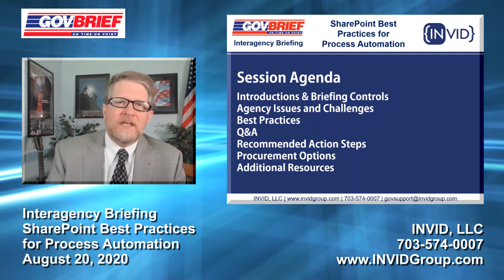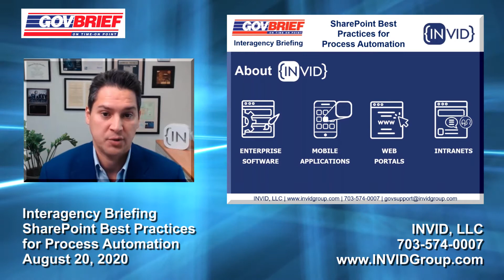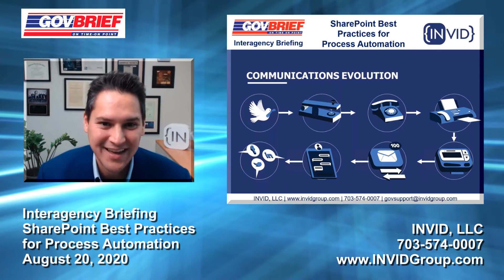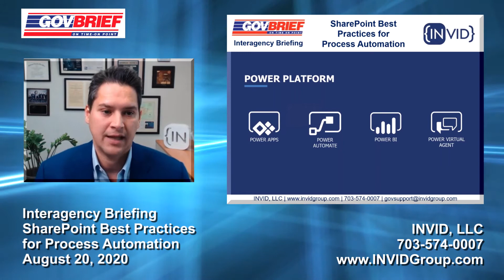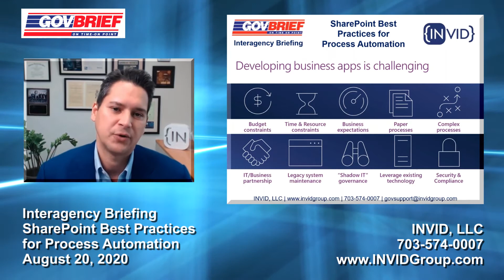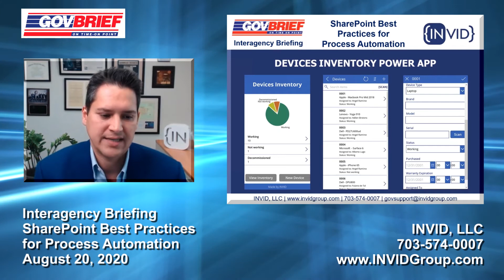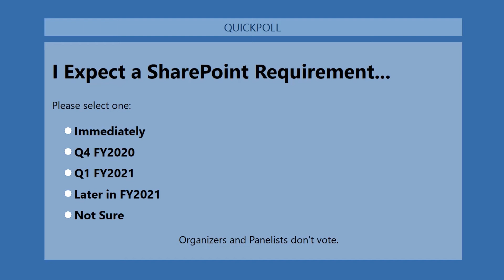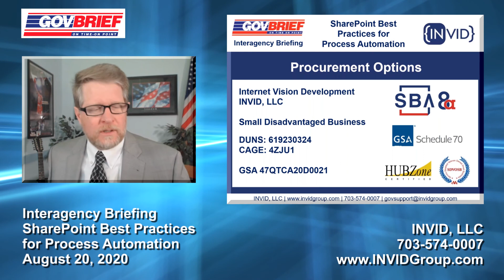Interagency Briefing – SharePoint Power Apps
Overview
This interagency briefing will address best practices for Simplifying and Automating agency processes using Microsoft PowerApps and SharePoint. As instances of Microsoft SharePoint grow throughout the federal IT landscape, agencies are using Microsoft PowerApps for low-code application development to meet customized requirements based on agency mission. This briefing will review best practices for on premise, cloud migration and iterative application development within Agile framework.  Attending personnel will include IT leadership support personnel; program personnel responsible for system development, and  software integration contracts. Participants are requested to provide feedback on how simplifying and automation of processes can be incorporated to enhance mission effectiveness.
Alberto Lugo, a native of Puerto Rico, is founder and CEO of Internet Vision Development, (INVID) LLC. one of the leading Software Development and Consulting Services Provider in the Americas. Founded in 2003, INVID’s 15 years of Gold Partner experience, Award Winning SharePoint expertise and AGILE software development help agencies streamline business processes and quickly meet agency demand for integrated systems. INVID
Registration Link:
Agenda
11:00              Topical Overview:
 SharePoint
 PowerApps
 Managing Application Development
 Automating Processes
11:05             INVID Overview
11:10             SharePoint Overview
11:15             SharePoint Best Practices
 Deployment
 Customization
 PowerApps
 Integration
 Migrating to the Cloud
11:30              Questions & Feedback
11:35              Procurement & Funding Options
11:40              Closing Remarks
COMPANY NAME: Internet Vision Development, (INVID) LLC.
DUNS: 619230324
CAGE CODE: 4ZJU1

GovBrief.us your source for maintaining compliance with current federal regulations and initiatives.  For more information on briefing materials please contact the subject matter expert above.